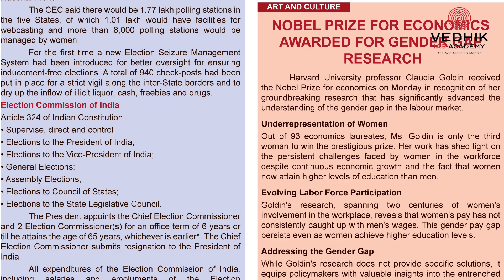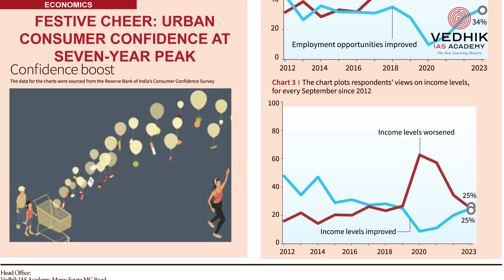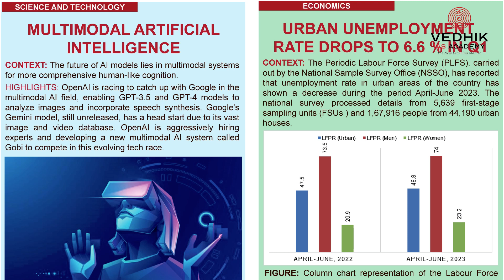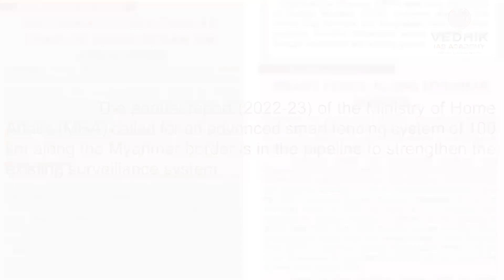Daily News | 10 October 2023 | Tuesday